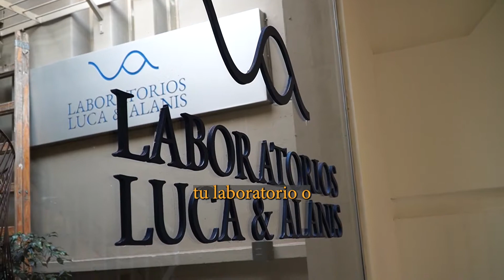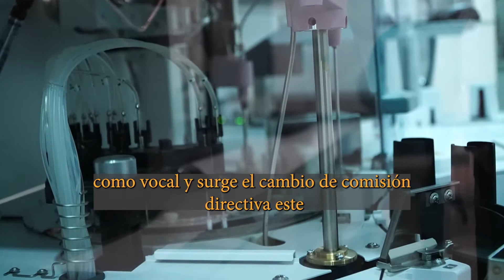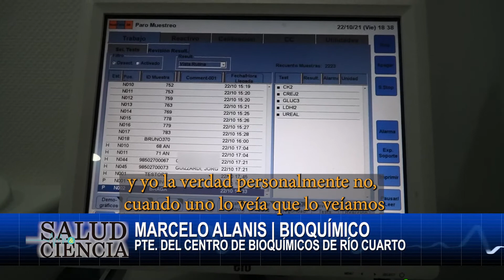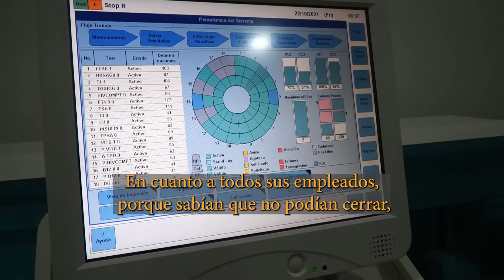Marceo Alanis | Bioquímico | Pte del Centro de Bioquímicos de Río Cuarto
El profesional habla de las posibilidades que brinda el tratar al paciente desde la misma internación. Además destaca el gran trabajo realizado en plena pandemia por los bioquímicos, "un eslabón clave", remarca.